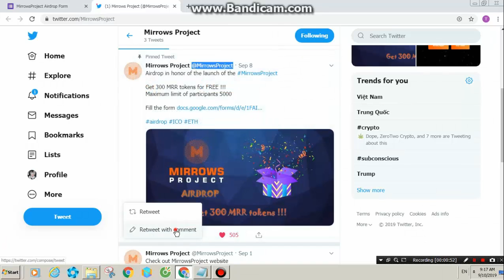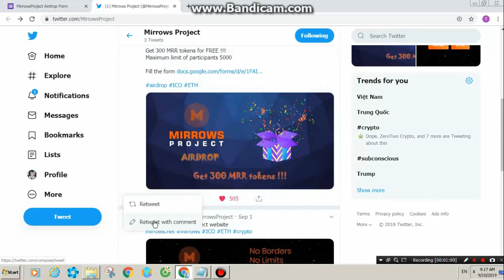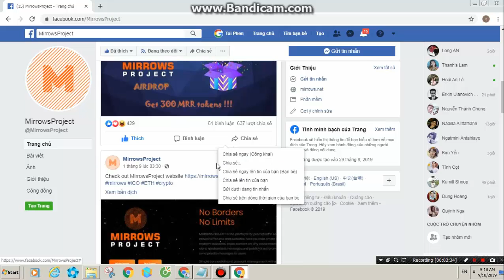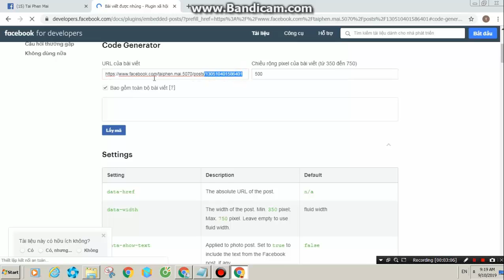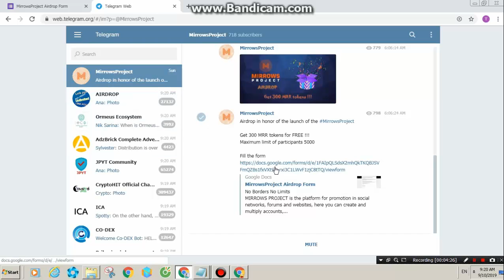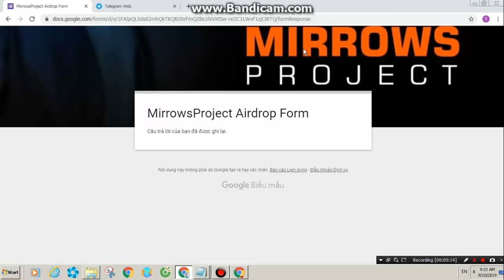Hướng dẫn nhận 300 MRR token - Guide to receive 300 MRR token